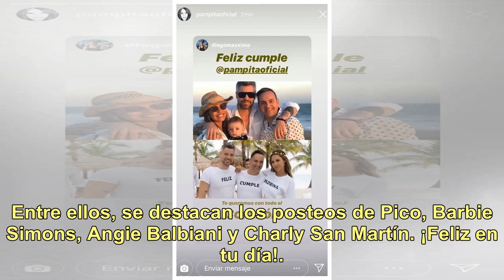Los mensajes más tiernos que Pampita recibió por su cumpleaños: ¡amorosas palabras y divertidas f...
Los mensajes más tiernos que Pampita recibió por su cumpleaños: ¡amorosas palabras y divertidas fotos!

En más de una oporunidad, Pampita (41) contó que no le da miedo el paso del tiempo. Al contrario, hoy se siente más a gusto que años atrás. Crece a pasos agigantados en el mundo de la conducción, disfruta de sus tres hijos y de su noviazgo con Pico Mónaco. ¡La vida le sonríe! La modelo festejó por a...